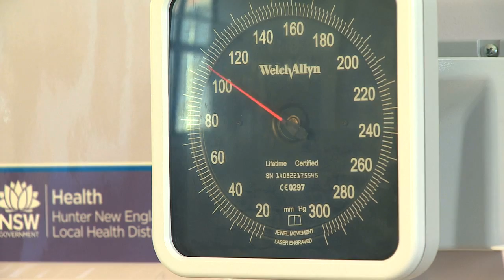Chris Zhu - Master of Nursing Practice (Mandarin Chinese)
University of New England student Chris Zhu shares her story with us.